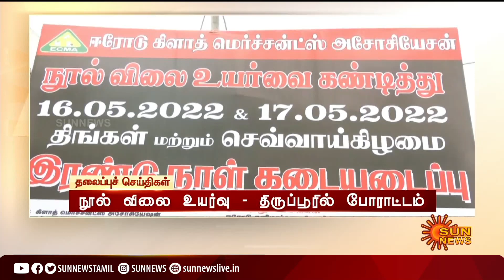Headlines Now | Night 9 PM | 14-05-2022 | Sun News | Tamil News Today